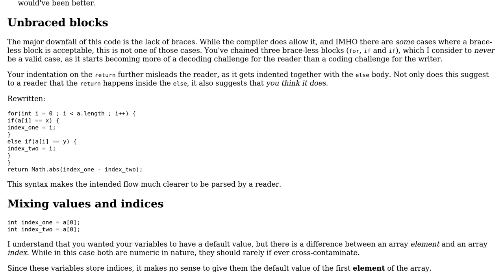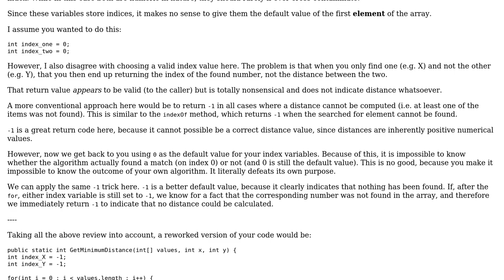Code Review: Find the minimal distance between two values in an array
With thanks & praise to God, and with thanks to the many people who have made this project possible! | Content (except music & images) licensed under CC BY-SA | Music | Images & others | With thanks to user user252016 user Toby Speight user Flater and the Stack Exchange Network Trademarks are property of their respective owners. You are responsible for your own actions.